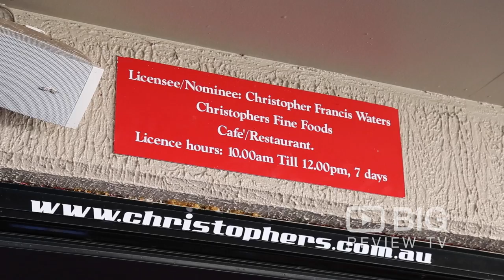Christopher's Fine Foods a Cafe in Brisbane serving Coffee, Wine and Omelette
Christopher’s fine food and wine is a fully licence’d a la carte Cafe’ Restaurant in Daisy Hill. Christopher’s fine food and wine guarantees to live up to it’s name. Using the freshest ingredients sourced from local markets and serving beautiful Merlo coffee.

Christopher's Fine Foods
Corner Daisy Hill Rd & Allamanda Drive Daisy Hill QLD Australia 4127